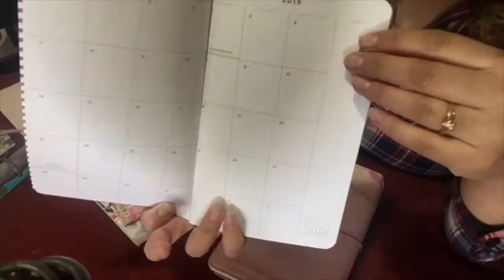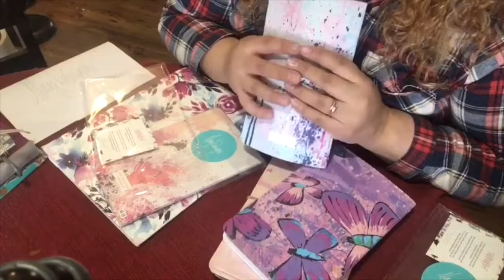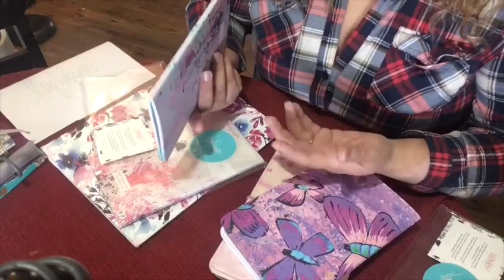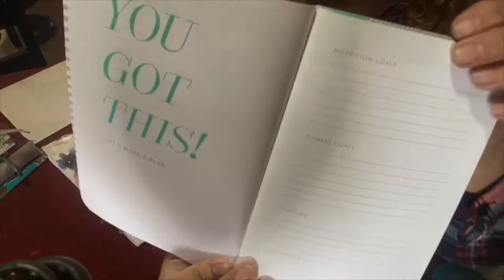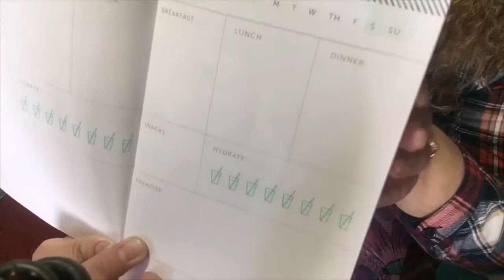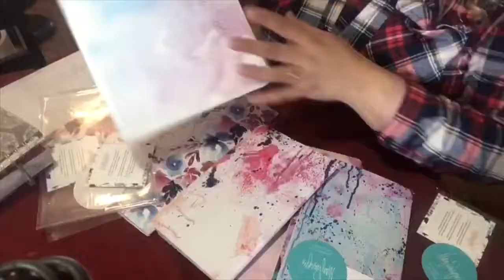May designs portfolio/ unopending of my new 2019 calendars.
Hey gorgeous friends and family, just wanted to share with you it’s how I manage my scheduling and planning! If it’s not in my planner I simply just don’t prioritize it!! I’ve be using my maydesign planner for a whole year now and I absolutely love it, I can’t imaginegoing to another planner and I just love how I can now budget and keep my fitness on track all in one place!! So excited to be using my new additions to routine, thank you friends and family for the support